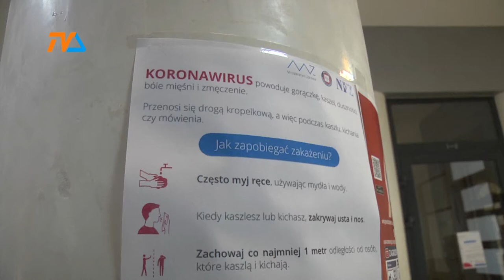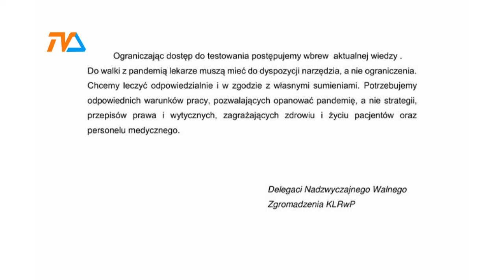Raport COVID-19 |TVSUWAŁKI